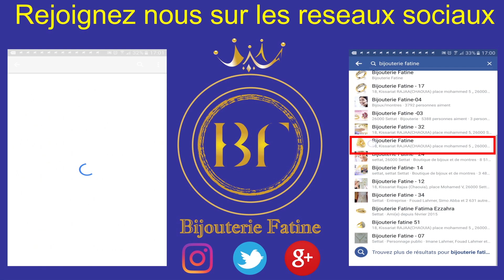Brouche 192 en Or 18 Carats